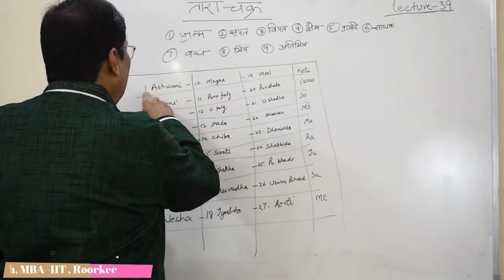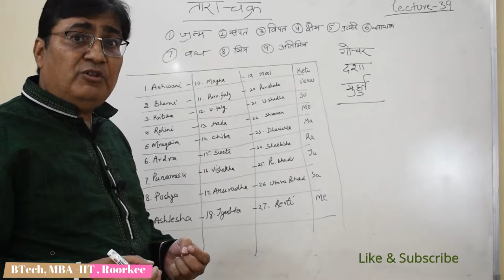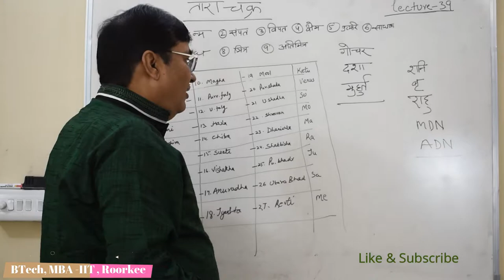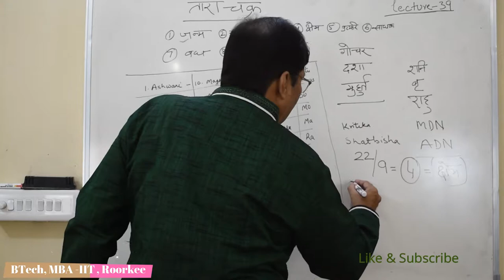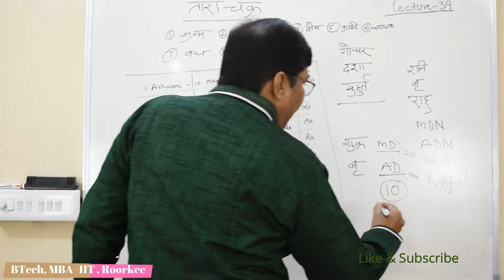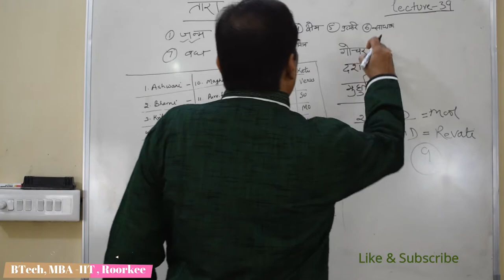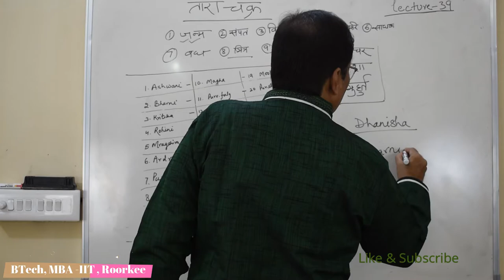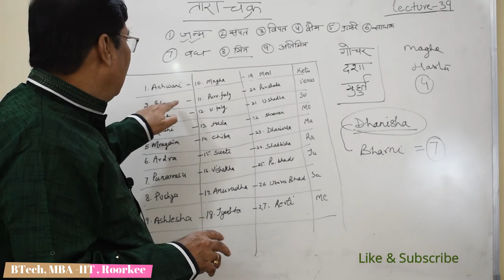Lecture 37-तारा चक्र /तारा मिलान का विवाह महूर्त के समय महत्व -पार्ट 2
Lecture 37-तारा चक्र /तारा मिलान का विवाह महूर्त के समय महत्व -पार्ट 2 /To know about the role of Tara Chakr in Vivaah Mahurt in Astrology